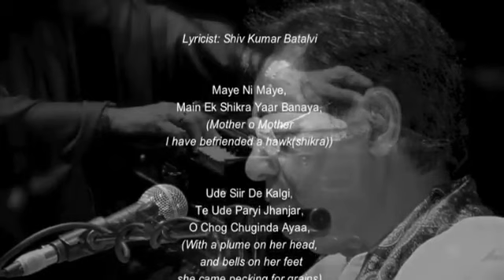Maye ni Maye - Jagjit Singh | WhatsApp status video | Punjabi whatsApp status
Lyricist - Shiv kumar Batalwi